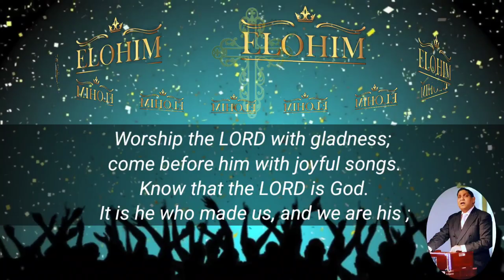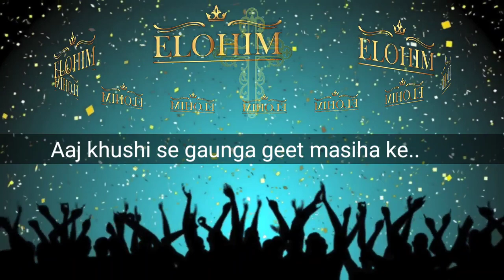Cover Aaj Khushi Se Gaunga by Harry Victor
Humble tribute to Ustad Pastor Ernest Mall ji need your blessings 🙌.